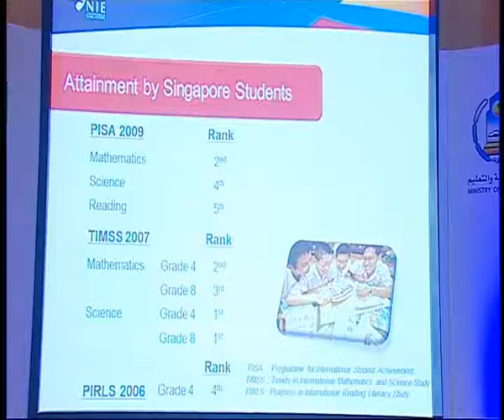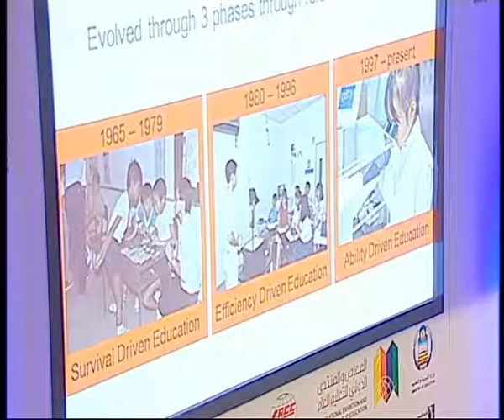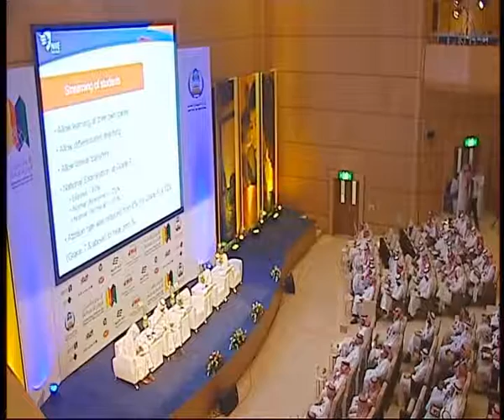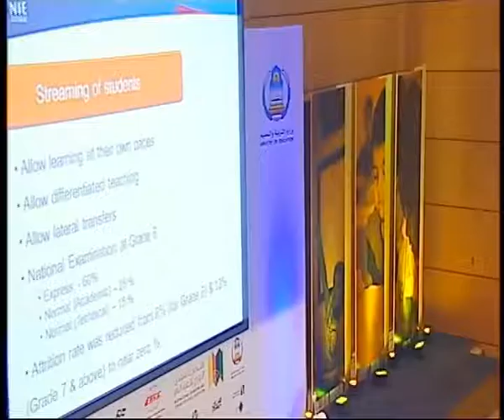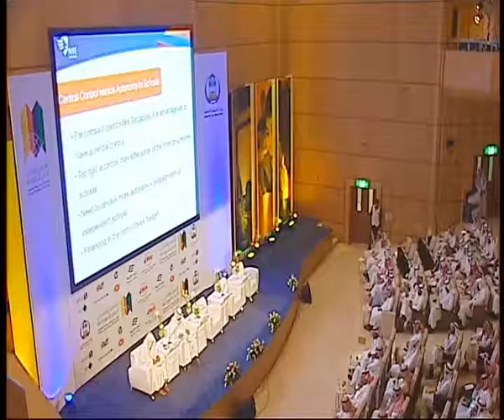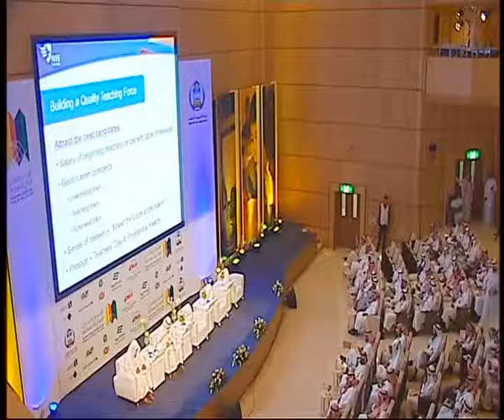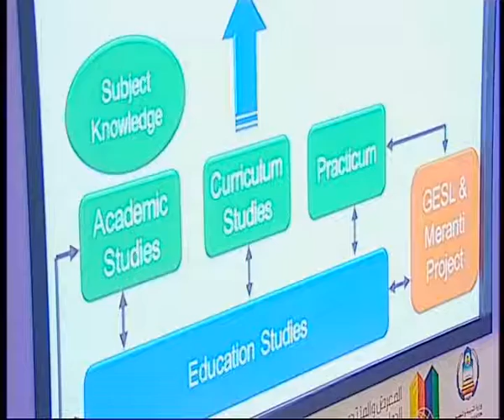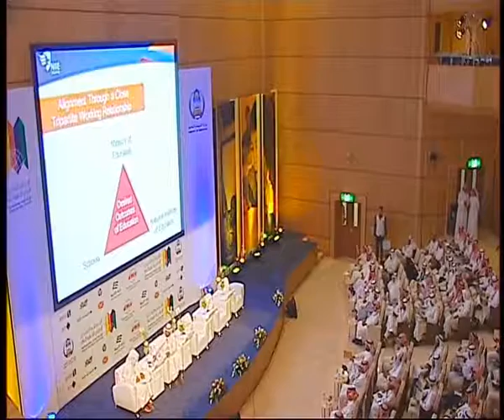د.والي سينج كونج - المعرض والمنتدى الدولي للتعليم 2011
تنفيذ وأنشاء القناة ورفع الأفلام
منزل الإعلام للعلاقات العامة والإعلام